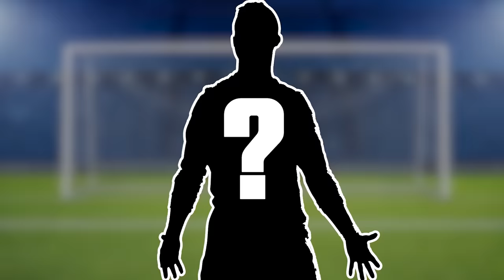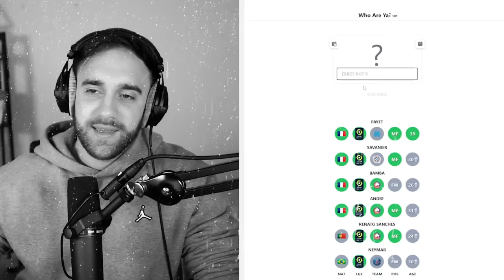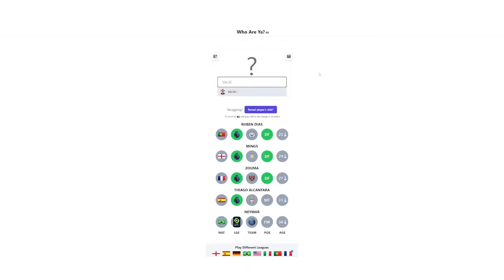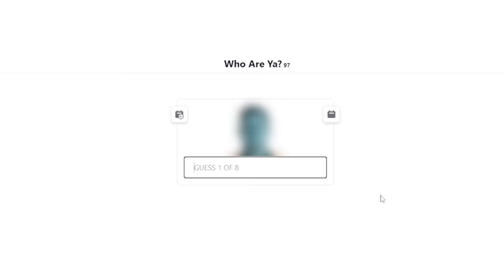Extreme Guess The Player